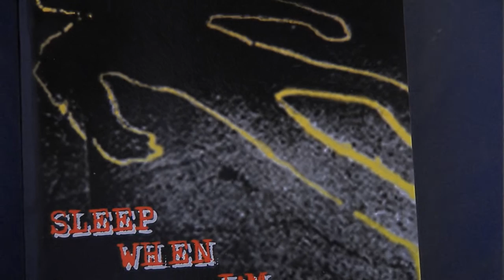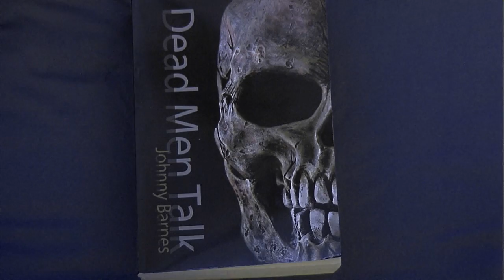Johnny Barnes - I Am The Blues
Johnny Barnes